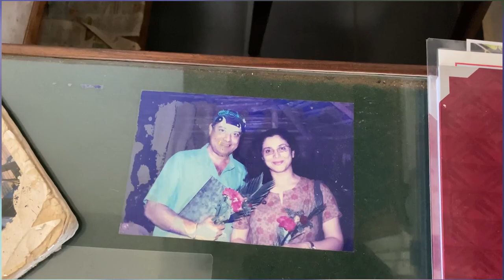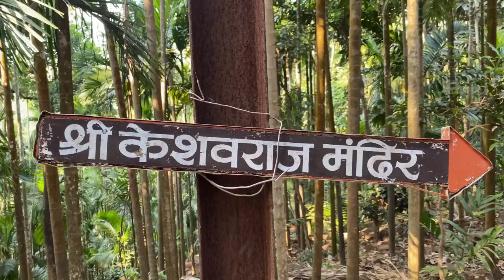Dapoli Tourist Places | Dapoli Beach 🏝 | Best Beach Resort in Konkan?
This is our 2nd visit to Dapoli where we have explored the serene Keshavraj Mandir or Keshavraj Temple and Harne Beach or Harne bandar. We stayed at the glorious old property named "Kinara" situated right at the Karde Beach. Karde Beach is the best beach we have found at Dapoli. Murud Beach and Palande Beach are walkable from Karde Beach.

KK House:
Mr. Juber Inerkar: 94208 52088

(We post a loads of personal stuff here) 😂 😍